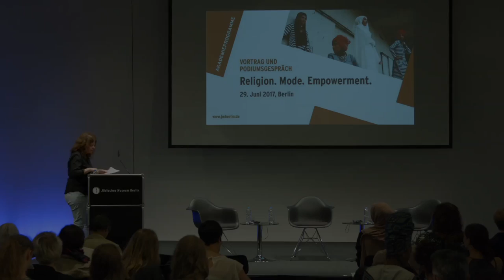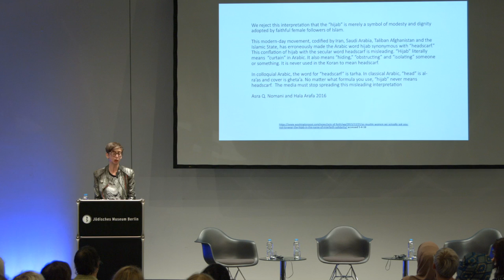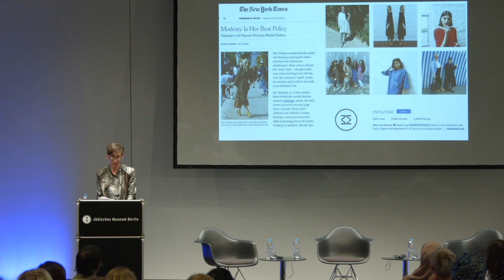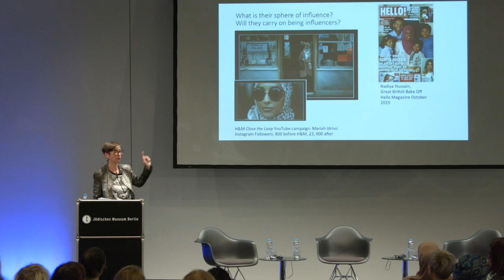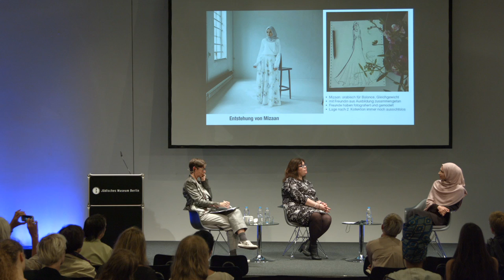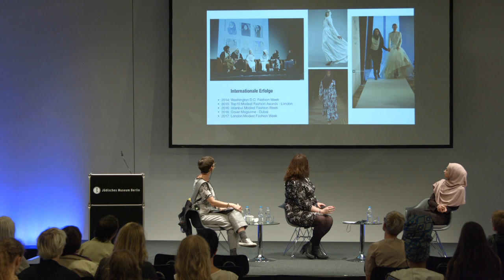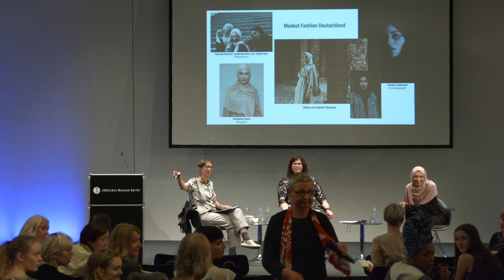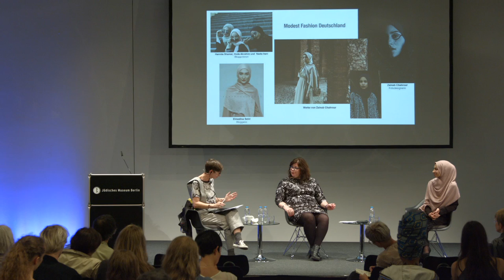Religion. Fashion. Empowerment.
Talk and Panel Discussion 29 June 2017

They call themselves Mipsterz or Hijabistas and they are conquering the fashion and lifestyle social networks. But how do young Jewish, Muslim and Christian women express their religiosity and religious awareness through fashion?

Reina Lewis, Professor of Cultural Studies at the London College of Fashion, takes a critical look at the relationship between religiosity and fashion. After her talk, we will speak to the designer Meriem Lebdiri about identity and self-empowerment.

Opening: Léontine Meijer-van Mensch
Moderation: Ebru Tasdemir